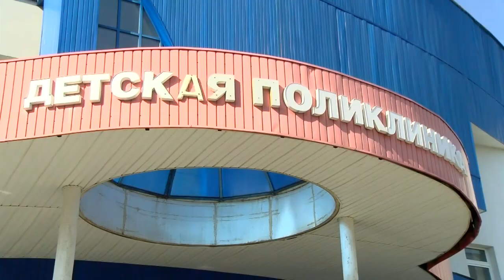Улыбнись, малыш!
В рамках Весенней недели добра волонтёры клуба «Инсайт» провели в детской поликлинике акцию «Улыбнись, малыш!».